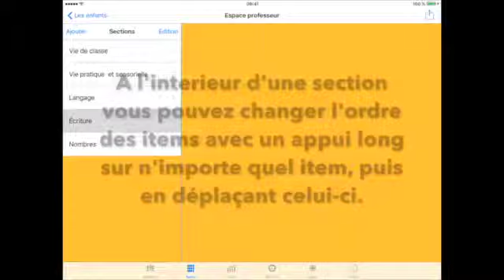Déplacer un item dans JeValide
Exemple de déplacement d'un item d'une section à l'autre dans l'application JeValide.